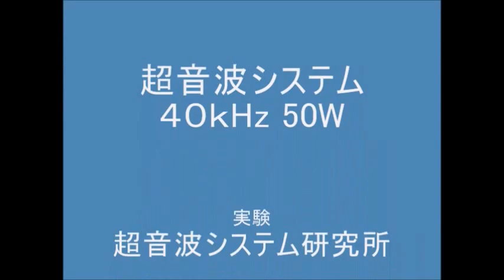超音波実験写真 Ultrasonic experiment photo